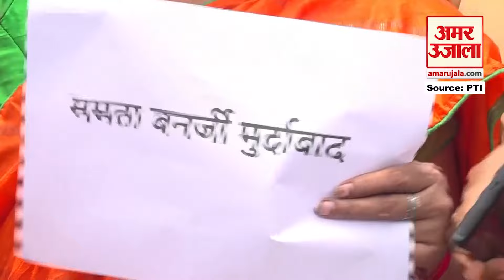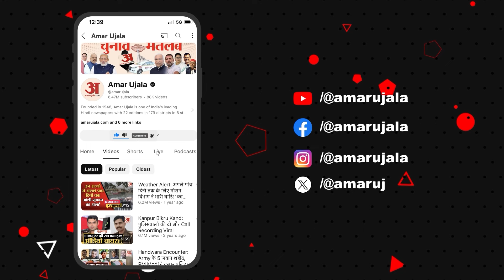Patna Protest : पटना में Mamta Banarji का विरोध, BJP की महिला कार्यकर्ताओं ने फूंका पुतला, लगाए नारे